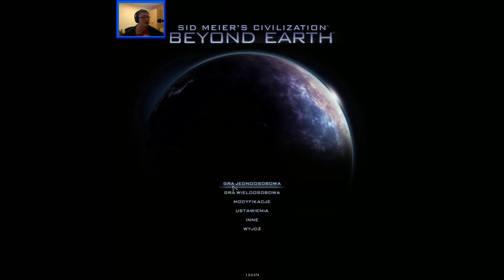Civilization: Beyond Earth #1 - Początek i Wprowadzenie (Gameplay PL Zagrajmy)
Zacznij wspierać ten kanał, a dostaniesz te bonusy:
Zbiórka na płytę Ras Luty Zostań Patronem Super Promocje Na Gry Kup Grę

Opis Gry:
Sid Meier's Civilization: Beyond Earth to turowa strategia, która stawia graczy przed zadaniem zbudowania i utrzymania samowystarczalnej ludzkiej kolonii na obcej i niebezpiecznej planecie. Tytuł, za którego stworzenie odpowiada studio Firaxis Games, znane z produkcji gier z serii Civilization, można śmiało nazwać duchowym spadkobiercą legendarnej Alpha Centauri z 1999 roku. Deweloperzy nie zaprzeczają oczywistym inspiracjom klasyczną produkcją, ale zaznaczają, że Beyond Earth nie należy traktować jej jak kontynuacji. Jest ona raczej nową wizją tego, jak może wyglądać Civilization w futurystycznej i kosmicznej otoczce.
Akcja Beyond Earth rozpoczyna się około 2265 roku, a jedna rozgrywka obejmuje okres 3-4 tysięcy lat. Podstawowe zasady rozgrywki znane z Civilization zostały zachowane. Gracze wcielają się w dowódcę misji, której zadaniem jest zbadanie i kolonizacja nieznanej planety. Gra korzysta z ulepszeń wprowadzonych wraz z piątą odsłoną głównego cyklu. Mapa podzielona została więc na heksy, na których przebywać mogą tylko pojedyncze jednostki.
W przeciwieństwie do Alpha Centauri, w której wszystkie frakcje wywodziły się z tego samego statku kolonizacyjnego, w Beyond Earth każda z nich została wysłana przez inną grupę z Ziemi. Podczas ustalania parametrów nowej rozgrywki w naszej gestii leży szereg decyzji determinujących początkowe stadium rozgrywki. W Beyond Earth nie tylko wybieramy frakcję, lecz również statek kosmiczny, jakim udamy się na podbój kosmosu, rodzaj ładunku, załogę, a także typ planety, jaką chcemy zasiedlić. Każdy z tych wyborów ma bezpośredni wpływ na to, w jaki sposób rozpoczniemy naszą przygodę w nowym świecie.
Nowością wprowadzoną w Beyond Earth jest opóźnienie lądowania pozostałych frakcji kolonistów na nowej planecie - pierwsza faza gry dotyczy tylko gracza oraz lokalnej flory i fauny. Inni koloniści pojawiają się dopiero w okolicach 40-50 tury. Mechanizm gry dba jednak o to, by wyrównać szanse – spóźnialscy otrzymują nieco lepszy sprzęt, przydatny w początkowym rozwoju, dzięki któremu są w stanie dogonić gracza i prowadzić z nim wyrównaną walkę.
Rozgrywkę rozpoczynamy z małą kolonią, która jest wyjątkowo wrażliwa na ataki oraz różnego rodzaju niebezpieczeństwa. Najistotniejszą cechą pierwszego etapu rozgrywki jest więc konieczność ochrony osady, która dopiero po długim czasie staje się pełnoprawnym miastem. Gracze mogą budować ulepszenia na otaczających osiedla polach, a także stawiać nowe budynki oraz odkrywać technologie.
Najistotniejszą spośród innowacji, które Beyond Earth wprowadza do serii Sid Meier’s Civilization, jest odświeżone podejście do rozwijania technologii. Dobrze znane, liniowe drzewko zastąpiła tzw. „sieć technologii”. Rozpoczynając badania, gracz znajduje się w jej centrum, z którego wywodzą się coraz bardziej zaawansowane dziedziny nauki. Zaczynamy od odkryć dobrze znanych w dzisiejszym świecie, z takich dziedzin nauki jak fizyka, biologia czy inżynieria, a potem przechodzimy do coraz bardziej zaawansowanych specjalizacji, jak cybernetyka, nanotechnologia, inżynieria genetyczna czy terraformowanie planety. Odkrycia zostały podzielone na trzy główne dziedziny - Czystość, Harmonię i Supremację. Z rodzinami technologii bezpośrednio powiązane są trzy z pięciu typów zwycięstw.
Istotną częścią zabawy pozostaje eksploracja. Mapę pokrytą standardową „mgłą wojny”, podzielono na dwie warstwy – powierzchnię i orbitę. Orbitalne urządzenia i instalacje pełnią bardzo ważną rolę i pozwalają na prowadzenie szybkich działań wojennych, a także wydajniejsze zarządzanie kolonią. Gracze mają możliwość wystrzelenia satelity, który, w zależności od rodzaju, będzie zapewniać rozmaite premie – ekonomiczne, militarne lub szpiegowskie. Co ważne, sputniki działają tylko przez limitowaną liczbę tur, po której spadają na powierzchnię i ulegają zniszczeniu. Warto dodać, że obszar działania danego satelity nie może się zazębiać się z innymi.
Kilku usprawnień doczekała się także dyplomacja oraz szpiegostwo. Rozmowy z innymi przywódcami dotyczą liczniejszych tematów, a szpiedzy dostarczają większej ilości informacji – na przykład, jaką rodzinę technologii rozwija przeciwnik. Do bardziej ofensywnych zdolności zalicza się sabotaż, który może przybrać różną formę w zależności od tego, jakie specjalizacje rozwijamy. Gracz podążający ścieżką Harmonii, zamiast podkładać standardową bombę, może wywołać wylęganie się ogromnych czerwi w samym środku stolicy przeciwnika.